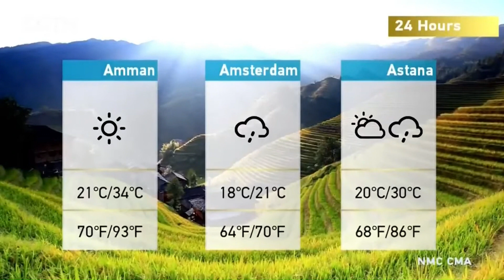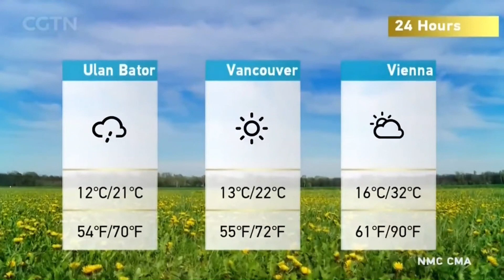CGTN - Weather JUL 26, 2024